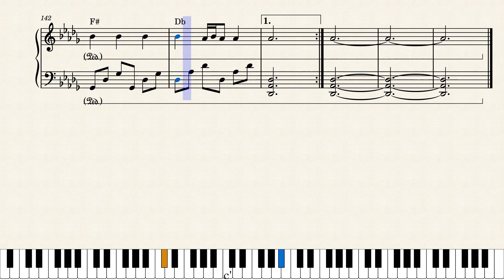Bharat Amar Bharatbarsha Piano Solo Version Staff Notation by Arup Paul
Bharat Amar Bharatbarsha Piano Solo Version Arrangement and Staff Notation by Arup Paul
Acknowledgement: First 4 bars are for Prelude, I forgot to write it in staff notation.

This song was written by Shibdas Banerjee and Composed by Ajoy Das
It was sung by the maestro singer Manna Dey.
The song was used for the movie "Charmurti" where Tenida(Chinmoy Roy) was singing this song with harmonium with his friends.

NB: If anyone wants to use the audio or video in their channel kindly mention my name and link of this video in your description.